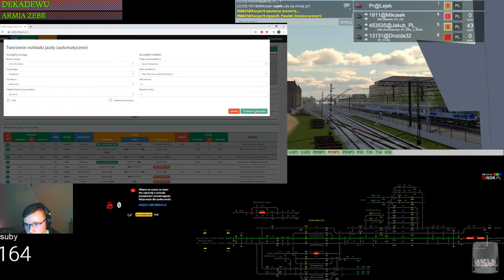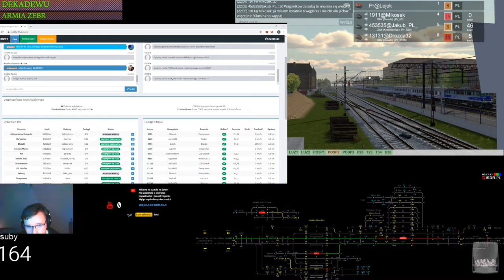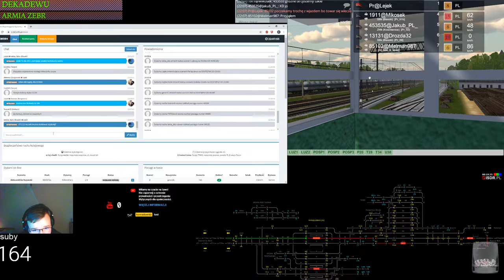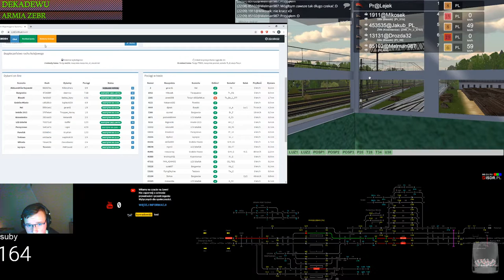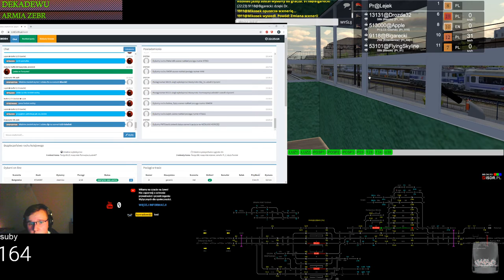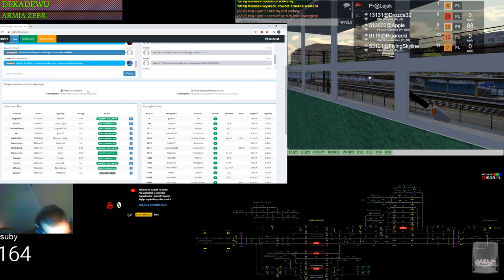Train Driver 2 #167 Dyżurny ruchu w Parzęczewie